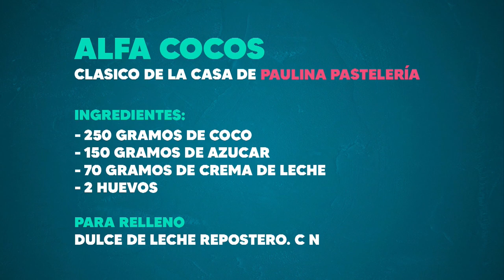Alfa coco: cocinamos en vivo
Con Paulina Pastelería como invitada, en Multimedio UNLAR cocinamos una receta fácil y práctica para postre, meriendas o desayunos.